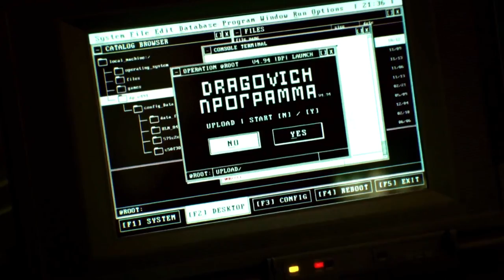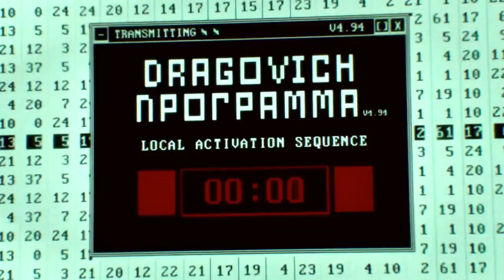Epic Cold War/ MW Montage "We Outside" Tory Lanez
Bringing you some Clips from throughout this past week. Been enjoying the New Season I'm digging the new guns there have added. Still working on the attachments but they are hitting. If you enjoy these clips then you would enjoy the streams I have going on. I stream every evening over on Twitch and Facebook. Hope you enjoy the videos and here are the links where you can find me and my daily streams.